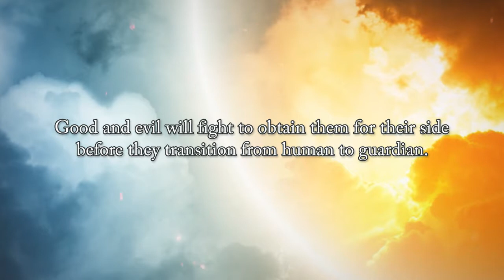Transition by Amy Berger